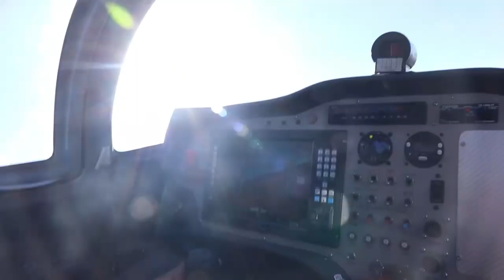U Dream Cape To Cairo